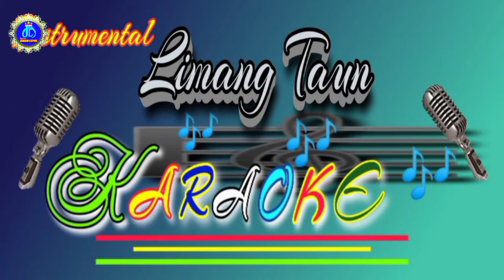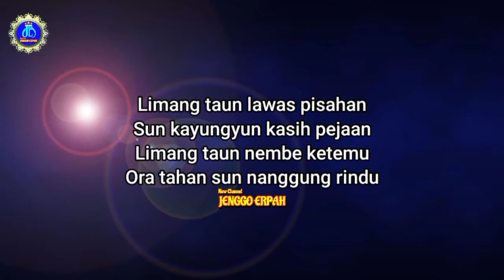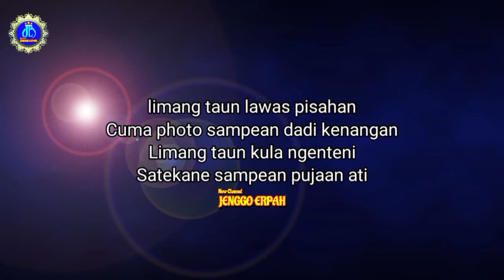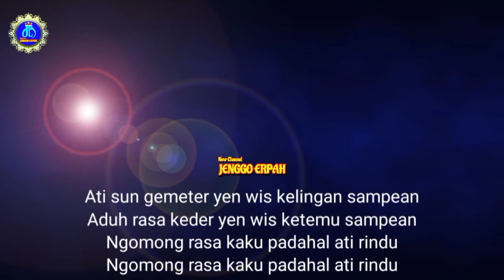Karaoke Limang taun non vokal plus lirik, karaoke tarling terpopuler,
Instrumen Limang taun (karaoke ) nonton vokal plus lirik

NB:
Assalamu'alaikum warahmatullahi wabarakatuh.
Mohon Do'a serta partisipasinya
kepada Yth : Bapak /Ibu/saudara/i yang Dermawan
besar harapan kami dari sisihan rizki dari hamba Allah
untuk  ikut berpartisipasi dipembangunan Renovasi masjid Miftahul Huda, yang di kampung kamj
dan semoga dengan melalui media ini lebih banyak lagi yang terketuk hatinya. untuk ikut berperan dalam mensukseskan, sarana dan prasarana pasilitas Ibadah, yang ada di kampung kami. Sebelum dan sesudahnya Terima kasih sebesar-besarnya kepada yang sudah membagikan video ini serta ikut berpartisipasi dalam hal ini semoga Allah SWT membalasnya dengan limpahan rizki yang barokah,
Aamiin...
kami ucapkan jazakumullah khoiron katsir
 جزکم الله خیرا کثیرا
Wassalmu alaikum warahmatullahi wabarakatuh
konfirmasi kontak
Ketua DKM : 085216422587 / Raskim Maulana/Jenggo Erpah
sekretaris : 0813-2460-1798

Kotak DONASI Infaq shodaqoh Renovasi Masjid Miftahul Huda Sukatani 1
No Rek BRI : 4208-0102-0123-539 a/n RASKIM MAULANA
MANDIRI    :  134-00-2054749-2     a/n RASKIM MAULANA